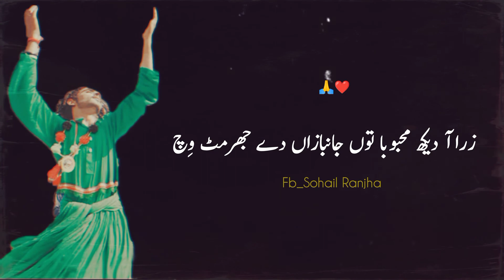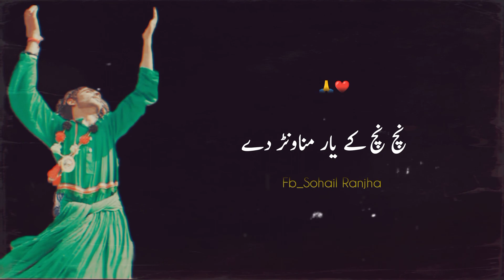Jay to Rab Nu Manauna pehlay Yar nu Mana Vol 3 |Unfak| short clip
Title. Jay to Rab nu Manauna Pehlay Yar nu mana
Rare version